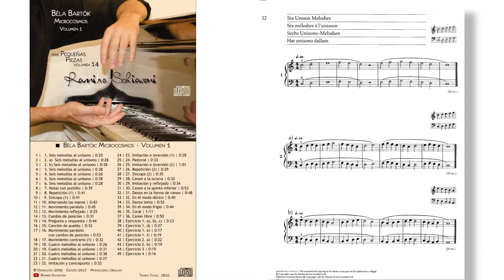Béla Bartók: Microcosmos - Libro 1 No. 2a